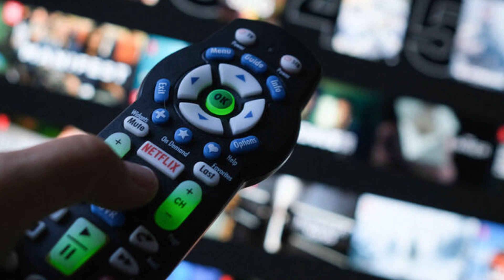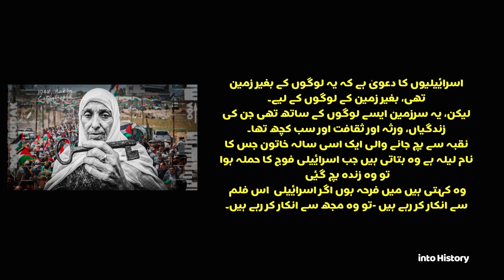Netflix Releases Farha Film Despite Pressure From Israel | Into History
What is Nakba?
Why Israel Tried Canceling Netflix Film Farha
Nakba Kya hai
farha movie explained in urdu
farha movie netflix
Farha Movie
Farha film
Palestinian
al aqsa
farha movie netflix
farha movie review
Story behind farha movie
farha movie explained in hindi
israel movie
Netflix
History channel Pakistan
Ye sach kahani hai

Narrated By: Shaban Ali